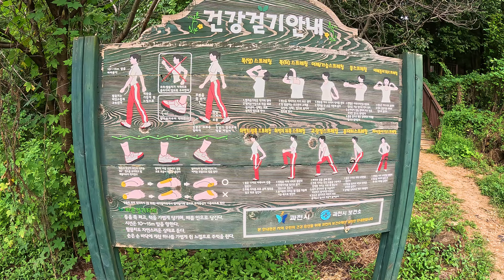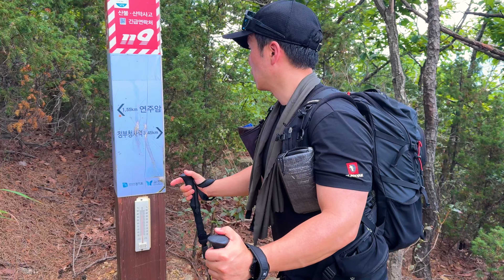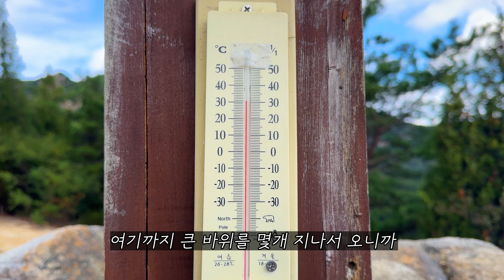31도 폭염속에서 만난 진짜 관악산의 모습. (케이블카능선, 사당능선)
안녕하세요 산키입니다.
산행일자 : 2024년 9월 17일
100대명산중 💯4/100💯

👉관악산 연주대👈

관악산은 가끔씩 서울대입구나
사당능선 방면에서 등산한적은 있지만
케이블카 능선으로 처음 올라가봤습니다~!

관악산이 아닌거 같은 착각을 줄만큼 새로웠고
날씨도 30~31도나 됐지만 마지막여름을 즐긴다는
마음으로 이를 악~물고 연주대 정상을 찍고 왔습니다.

ㅡㅡㅡㅡㅡㅡㅡㅡㅡㅡㅡㅡㅡㅡㅡㅡㅡㅡㅡㅡㅡㅡㅡㅡㅡㅡㅡㅡㅡ
과천청사역10번출구(들머리)→케이블카능선→두꺼비바위→연주암→
연주대→관악산통천문→마당바위→선유천국기대→서울둘레길→
관호배드민턴클럽(날머리)
ㅡㅡㅡㅡㅡㅡㅡㅡㅡㅡㅡㅡㅡㅡㅡㅡㅡㅡㅡㅡㅡㅡㅡㅡㅡㅡㅡㅡㅡ

📢BGM
✔️Track - Oceans on Fire & S Herold - Better Days

✔️Track : 왐마!? -    • [코믹한음악] 왐마!? | 내 돈이 어디갔지?